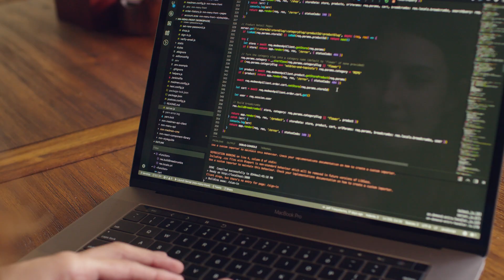Tassia's Success Story - Sabio Coding Bootcamp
From jobless to software engineer at MedMen, Tassia lays out how she never could have done it without Sabio

Sabio is an innovative, in-person, software-engineering program in SoCal for the exceptionally motivated.

Master one of the most in-demand tech skills in only a few months and become a Web Developer today.

Directed & Edited by Sassy Mohen
Cinematography & Coloring by Dino Humandan